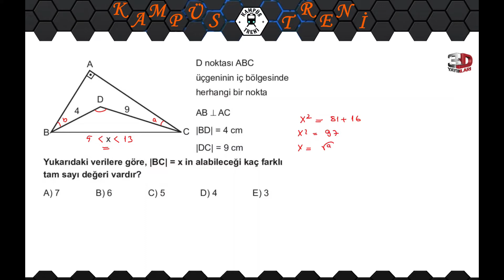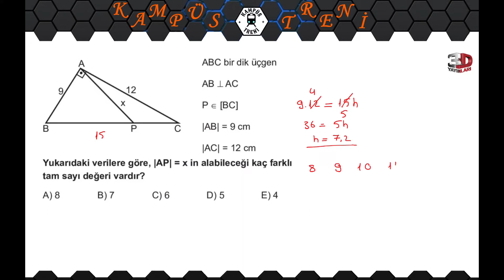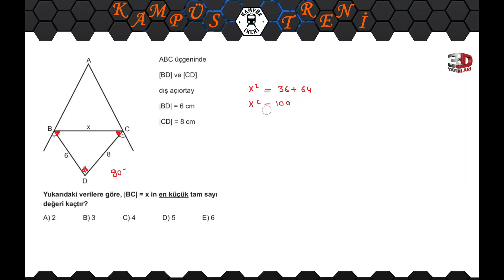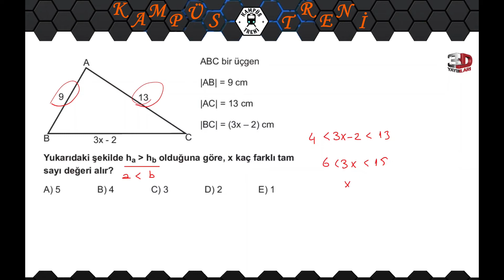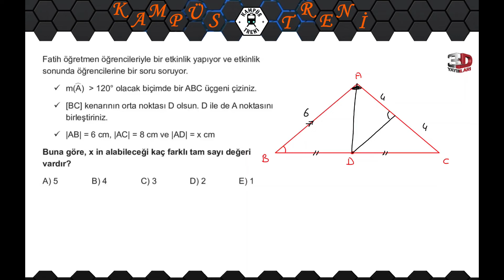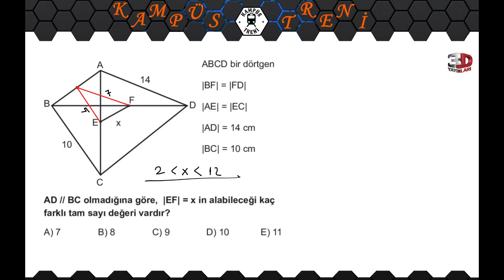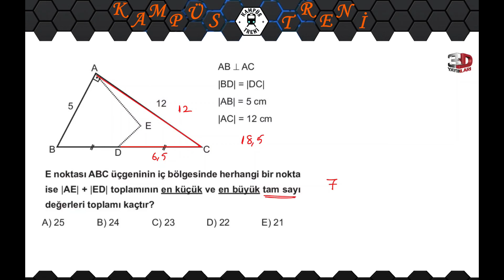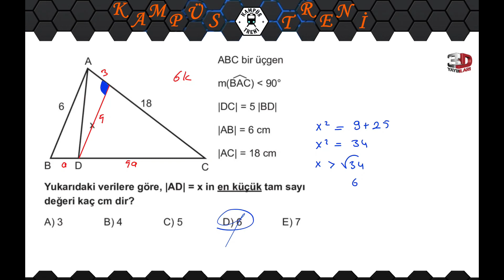Açı Kenar Bağıntıları (Bu kadar Güzel Soru Tek videoda hem de bu kadar kısa sürede!!!)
Açı Kenar Bağıntıları konusu akıllarınızdaki şüpheleri giderecek sorularla anlatıldı.